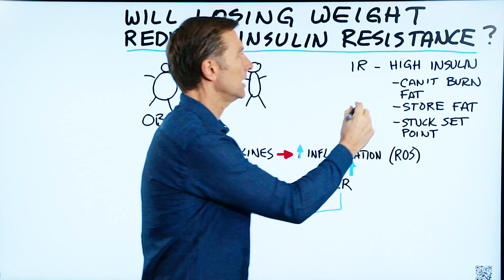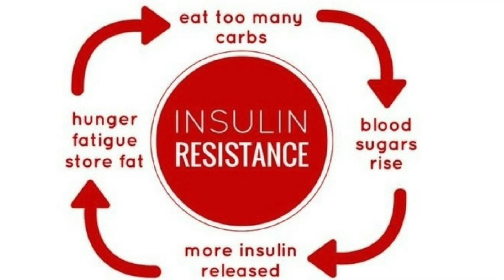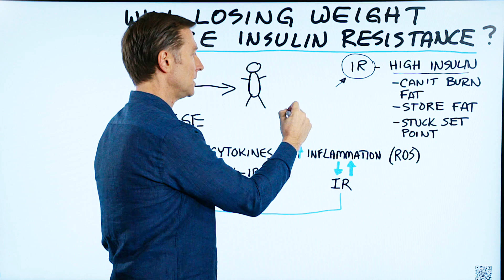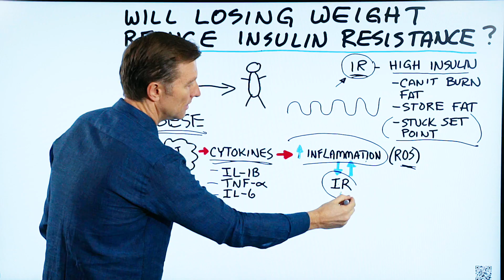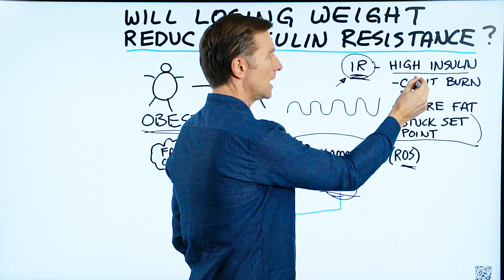Does Losing Weight Reduce Insulin Resistance? – Dr.Berg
Will losing weight reduce your insulin resistance? Watch this video to find out.

Timestamps:
0:00 Will losing weight reduce my insulin resistance?
0:23 What is insulin resistance?
1:16 The incorrect way to lose weight
2:17 How to lose weight correctly and repair insulin resistance
3:47 Summary

In this video, I want to answer the question, “will losing weight reduce my insulin resistance?”

Insulin resistance is the thing that comes before diabetes and pre-diabetes. So if you have diabetes or pre-diabetes, you also have insulin resistance.

Insulin resistance is a situation where your cells are no longer absorbing insulin, so your body starts producing way more insulin than it should.

In turn, this causes a lot of problems:
• Prevents your ability to burn fat
• Stores excess amounts of fat
• Causes weight to plateau

So, if you lose weight, can you help improve insulin resistance?

The answer is this:

It all depends on how you lose weight. If you lose weight incorrectly, you are going to gain the weight right back. This is because if you don’t cut back on carbs, you won’t really fix insulin resistance—even if you cut calories and xercise.

The key is to lose weight correctly. Start on healthy keto and intermittent fasting. This is the best way to help correct insulin resistance.

If you have a lot of body fat, your fat cells will release something called cytokines. Cytokines help create inflammation—which causes damage to the body over the long term.

Inflammation also contributes to insulin resistance—it’s like a vicious cycle. The best way to fix the problem is healthy keto.

Don’t try to lose weight to reduce your insulin resistance. Instead, reduce your insulin resistance to lose weight.

I hope this video helped clear up why it’s essential to improve your insulin resistance before trying to lose weight.